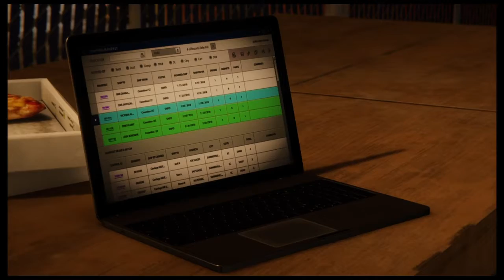Marvels Spider-man The city never sleeps DLC Part 3